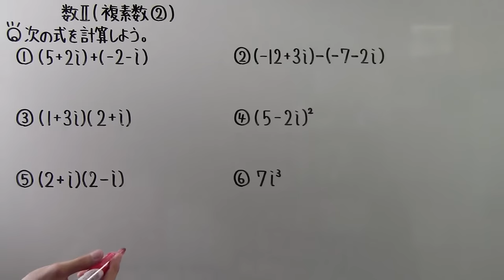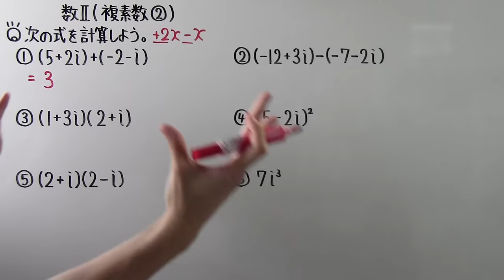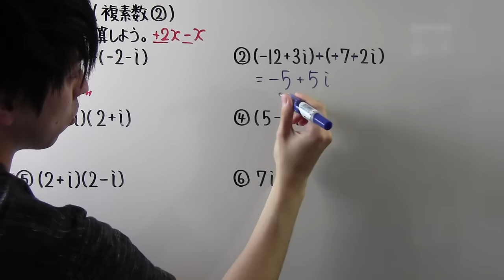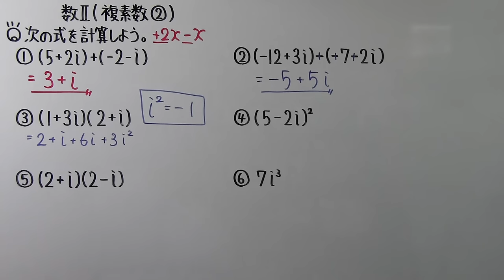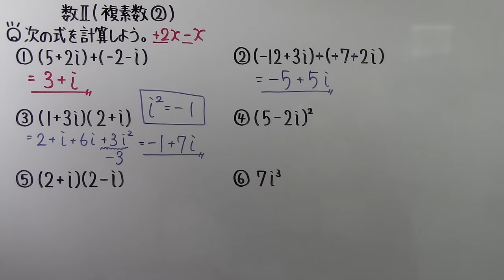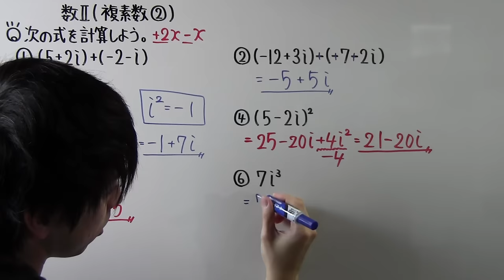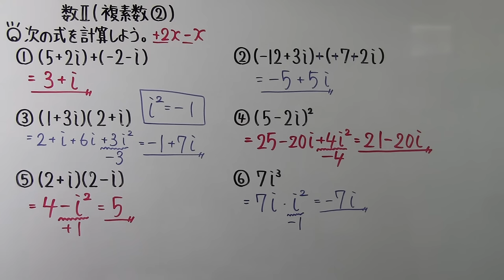【高校数学】 数Ⅱ－２４ 複素数②